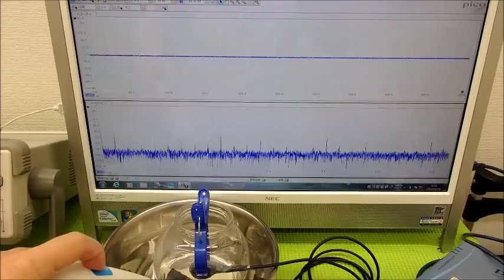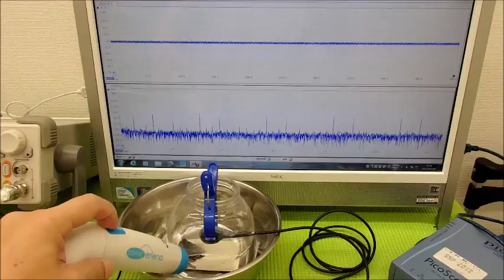超音波の応用：ＬＣＰ樹脂（上野液晶ポリマーＵＥＮＯＬＣＰ）